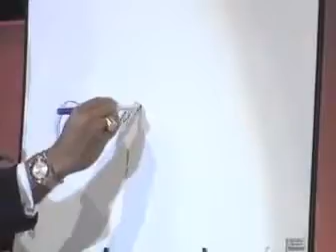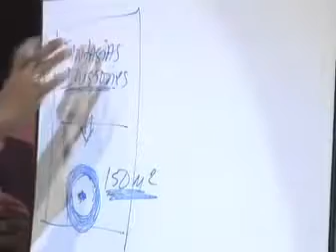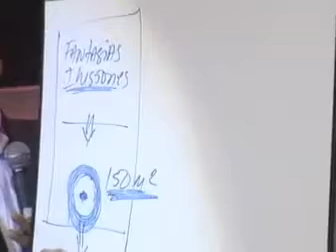Luís Costa Mensajes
Luís Costa, uno dei più grandi Leader mondiali nel Network keting! (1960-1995) Tratto dalla Convention Il Giorno del libero Imprenditore Palamaggiò Caserta,Luis Costa (il Maestro) e.

ES INCREIBLE LO QUE ACE EL SISTEMA EDUCATIVO DE AMWAY CON LAS PERSONAS QUE SE DECIDEN A CAMBIAR SUS VIDAS COMO LUIS COSTA Y SU SERVIDOR EN PROCESO Y TAMBIEN PARA USTED. .

ATRÉVETE A SOÑAR Y BUSCA LA REALIZACIÓN DE TUS SUEÑOS, CREER ES CREAR. SI MUCHA GENTE LO HA LOGRADO, TU TAMBIÉN PUEDES HACERLO DE VERDAD PUEDES HACERLO. or información con gusto.